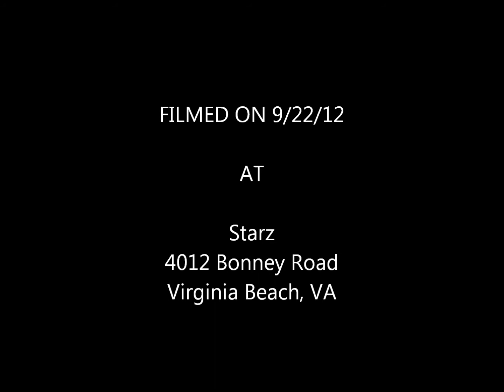ROCKFOOT - Henry Takes the Stage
Virginia Beach's own ROCKFOOT playing at Starz on 9/22/12. In this video, Henry, the drummer from another famous town-based band, The Jerry Lee Scott Band, gets called in from the audience to play and sing a few songs with ROCK FOOT. Not every day this happens, so enjoy the video.

ROCKFOOT and The Jerry Lee Scott Band do not own any of the music performed in this video.